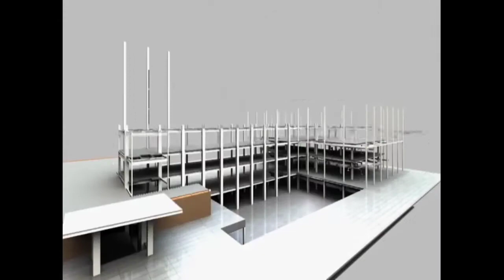नैहाटी भाजपा कार्यकर्ताओं के पार्टी छोड़ने पर गणेश दास